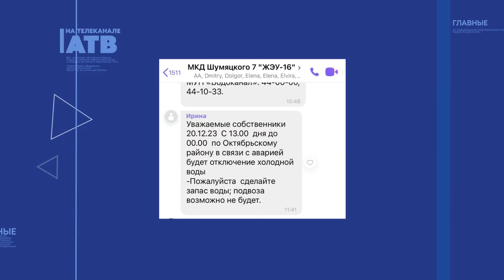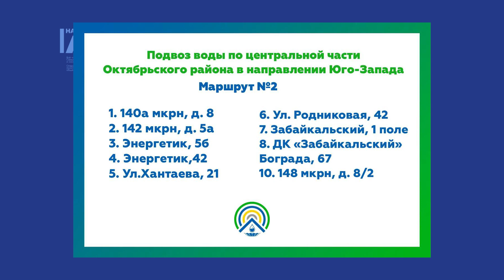Без горячей воды в -30. Коммунальная авария в Улан-Удэ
Еще одна авария произошла в октябрьском районе. Там некоторые жители остались без горячей и холодной воды. Причиной стала  авария на юго-западном водоводе. Сейчас на месте работает 50 человек. В какой срок планируют устранить коллапс, смотрите далее в материале.